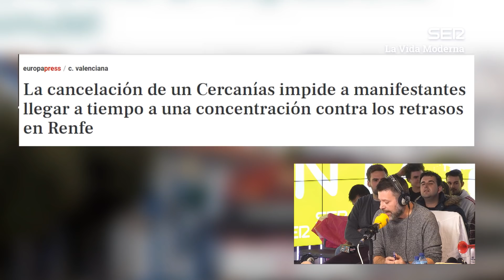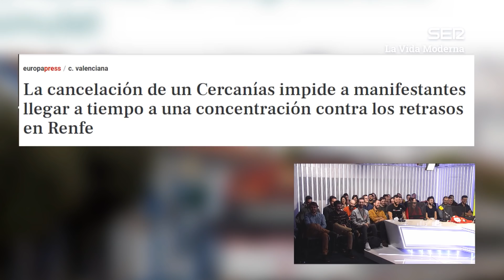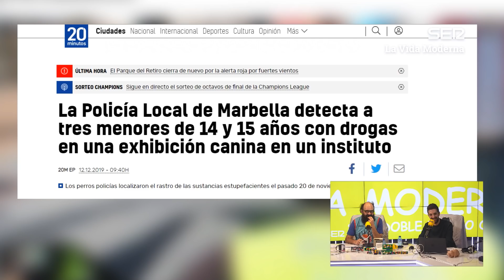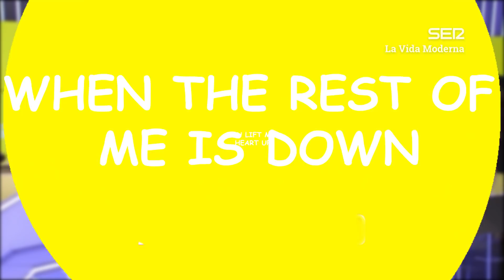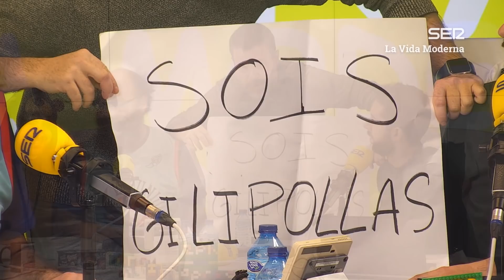La Vida Moderna | 6X58 | Entrando al campo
LVM 6x58 | Programa normal. Por fin.

1) Cosas

2) Hola, ¿cómo están?, soy Mimi Milata de 'Mi vida en un dulce' y el día de hoy vamos a aprender a hacer un riquísimo queque de zanahoria

3) You lift my heart up when the rest of me is down

Músicas de hoy:

Pressure & Time - Rival Sons
When electricity came to Arkansas - Black Oak Arkansas
Amos Moses - Jerry Reed
Don't speak - Eagles of Death Metal